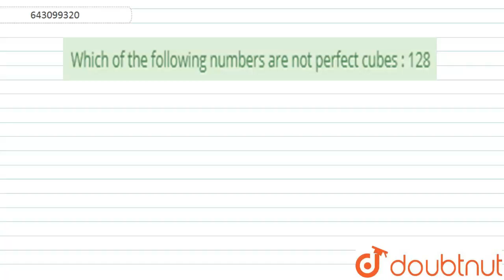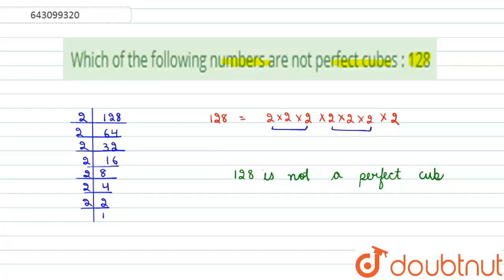Which of the following numbers are not perfect cubes? 128 | Class 8 Maths | Doubtnut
Which of the following numbers are not perfect cubes? 128

Online Class में Admission लेने के लिए यहाँ click करें :
👉Class 8 | English Medium | Tuition Classes :

👉 Have Any Query? Ask Us.